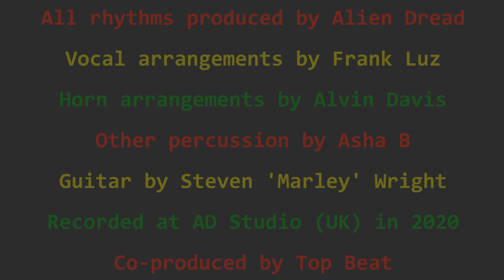Frank Luz - You Won't Capture Me (CDEP) - new 2020 !